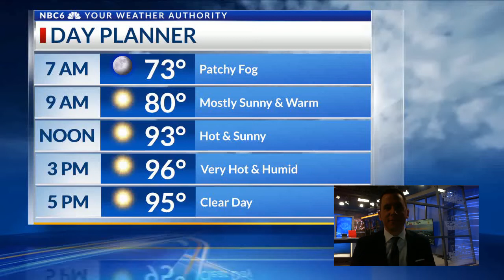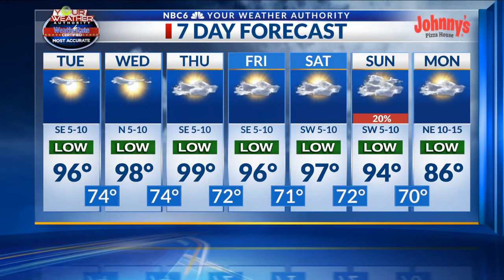Hot and humid through the weekend, cooler next week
Arklatex morning weather webcast, Tuesday, September 20th.